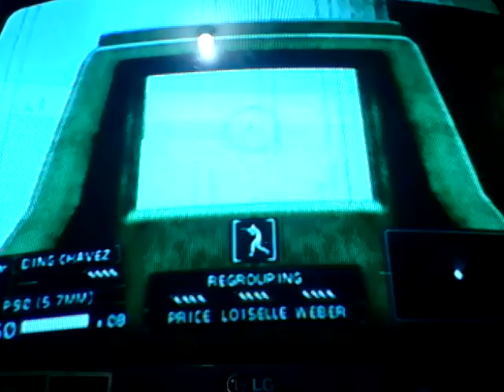RECORDANDO MIS VÍDEOS